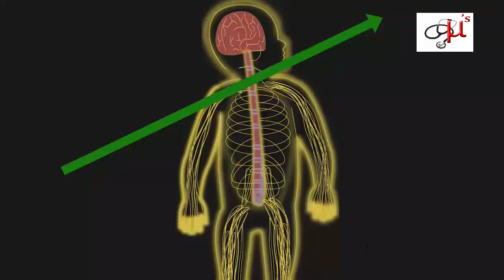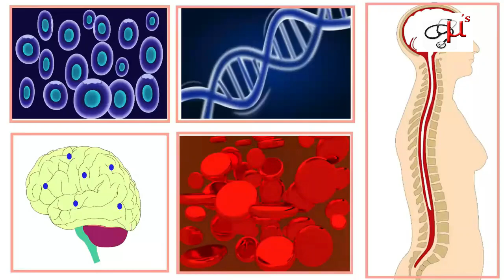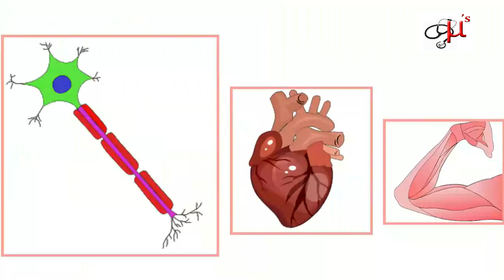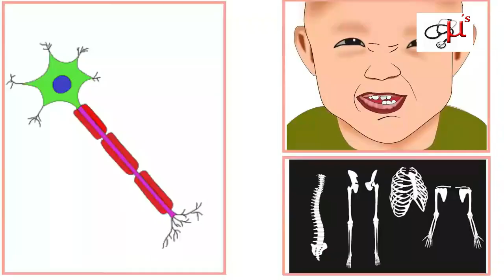Breastfeeding mom veg recipe in Tamil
1. Importance of nutrition for lactating mothers
a. Nutritional requirements during breastfeeding
b. Essential Nutrients Needed During Breastfeeding
c. Importance of galactogogues
      d. Various galactogogues that breastfeeding mothers can receive
2. Non-Veg Diets for Breastfeeding Mothers
a. Chicken curry with drumsticks
b. Chicken in peanut garlic masala
c. Fish Coconut Curry
d. Mixed vegetable curry with egg
e. Fish Spinach Curry

1. தாய்ப்பாலூட்டும் தாய்மார்களுக்கான  ஊட்டச்சத்தின் முக்கியத்துவம்
a. தாய்ப்பாலூட்டலின் போது ஊட்டச்சத்து தேவைகள்
b. தாய்ப்பாலூட்டலின் போது தேவையான இன்றியமையாத ஊட்டச்சத்துக்கள்
c. galactogoguesன் முக்கியத்துவம்
      d. தாய்ப்பாலூட்டும் தாய்மார்கள் பெறக்கூடிய பல்வேறு galactogogueக்கள்
2. தாய்ப்பாலூட்டும் தாய்மார்களுக்கான அசைவ உனவுகள்
a. முருங்கைக்காயுடன் சிக்கன் கறி
b. வேர்க்கடலை பூண்டு மசாலாவில் சிக்கன்
c. மீன் தேங்காய் கறி
d. முட்டையுடன் கூடிய  கலந்த காய்கறி கறி
e. மீன் கீரை கறி